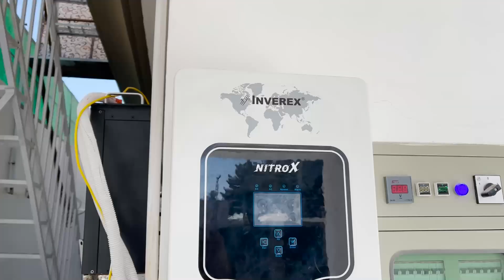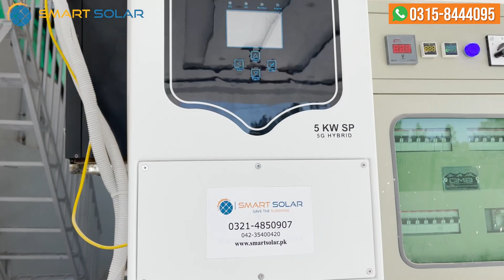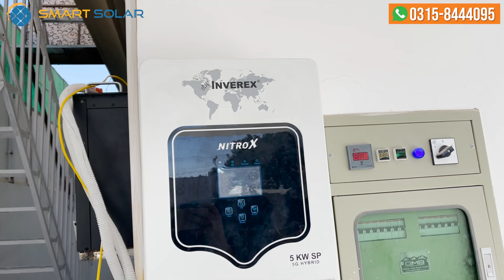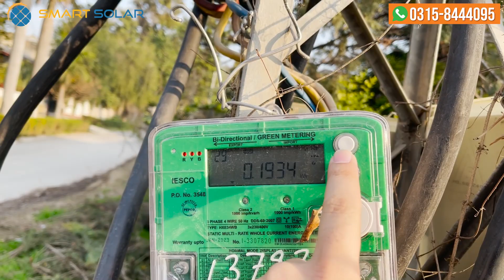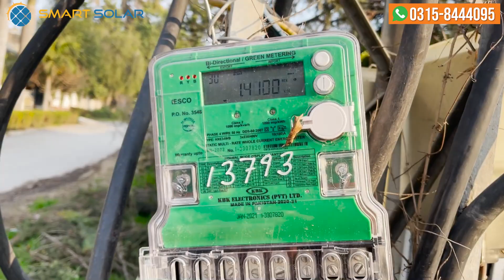5KW Hybrid Solar System at Quetta Jinnah Town With Lithium Battery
This solar system is installed at Jinnah Town Quetta which a modern area of Quetta Balochistan .
Please contact 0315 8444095  But this area of Quetta city suffers from worst load shedding besides the heavy electricity bills by QESCO . This is why we have installed a hybrid solar that works 24/7 even during the load shedding of day and night , we have used Nitrox Hybrid inverter , this inverter can work with Lithium ion Pylontech battery and it can communicate with the BMS system of battery and it can also support the high quality Mono PERC half cut solar panels and it can also work with netmetering of and bidirectional meter
Prices mentioned in Video are without GST and may vary from time to time